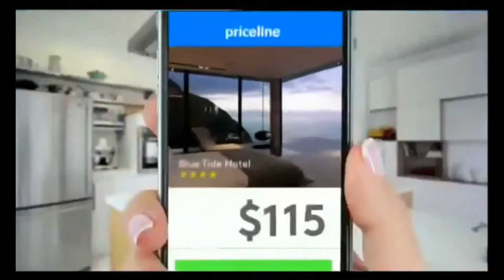Freddie Highmore on "Live with Kelly And Ryan" (February 2018)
Live with Kelly And Ryan, Ep. 30x123
Date aired: February 26, 2018